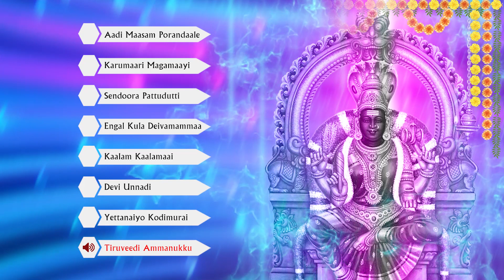AADI AMAVASAI SPL AMMAN DEVOTIONAL SONGS | Amavasi Amman Songs | Lord Amman Tamil Devotional Songs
Watch►►: AADI AMAVASAI SPL AMMAN DEVOTIONAL SONGS | Amavasi Amman Songs | Lord Amman Tamil Devotional Songs
Giri Bhakti Intro 00:00
Album Name: Tiruveedi Amman 00:09
Track Name : Aadi Maasam Porandaale
Singer : L R Eswari
Label : Gitaa Cassettes
Language : Tamil

Album Name: Tiruveedi Amman 04:45
Track Name : Karumaari Magamaayi
Label : Gitaa Cassettes
Language : Tamil

Album Name: Tiruveedi Amman 10:15
Track Name : Sendoora Pattudutti
Label : Gitaa Cassettes
Language : Tamil

Album Name: Tiruveedi Amman 15:10
Track Name : Engal Kula Deivamammaa
Label : Gitaa Cassettes
Language : Tamil

Album Name: Tiruveedi Amman 19:48
Track Name : Kaalam Kaalamaai
Label : Gitaa Cassettes
Language : Tamil

Album Name: Tiruveedi Amman 25:33
Track Name : Devi Unnadi
Label : Gitaa Cassettes
Language : Tamil

Album Name: Tiruveedi Amman 29:28
Track Name : Yettanaiyo Kodimurai
Label : Gitaa Cassettes
Language : Tamil

Album Name: Tiruveedi Amman 35:35
Track Name : Tiruveedi Ammanukku
Label : Gitaa Cassettes
Language : Tamil